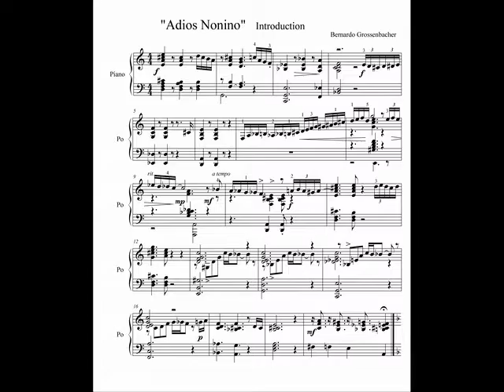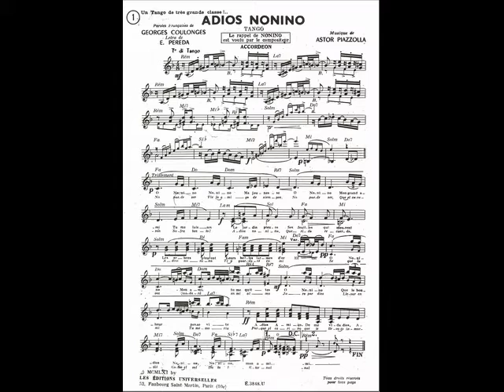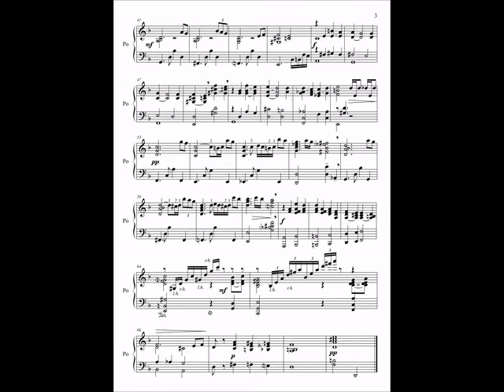Astor Piazzolla, Nonino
TANGO. Introduction and Accompaniment written by Bernardo Grossenbacher, played by grossenbacher-music.com. Sheets on request for free.